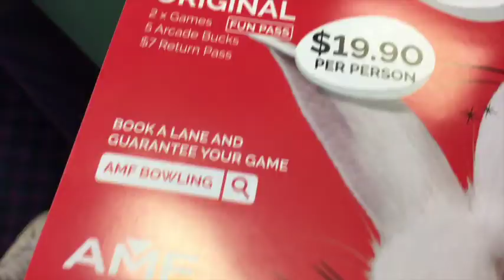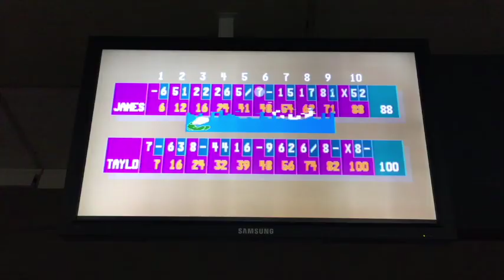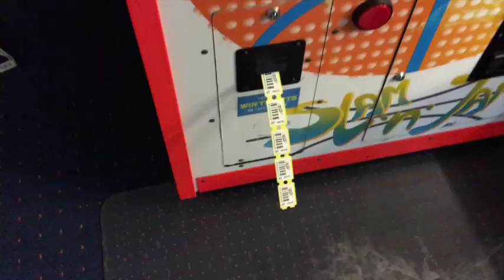How I Got Into Fitness | BARBELL ONLY Workout | Arcade Day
In this video I take you guys through my fitness journey and how I got into training in the first place. A little behind-the-scenes into what it was like and how I went from one end of the spectrum to the other - and it all started by simply committing to 12 weeks of change. I show you guys a BARBELL ONLY leg workout (hint: it's killer) and then take you with me to an arcade day with James. Loved making this and hope you guys enjoy!

Taylor Rae
Online Fitness + Lifestyle Coach
Boss Babe at Fierce Femelle
YouTuber + Blogger

BE UNAPOLOGETICALLY YOU

WRITE ME:

Upper Coomera
QLD, Australia
4209